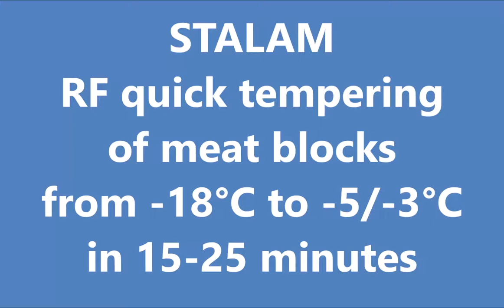STALAM: Radiofrequency In Line Rapid Defrosting of meat blocks (Poland)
Rapid tempering in 15-25 minutes with STALAM Radiofrequency machine of meat blocks for dicing.